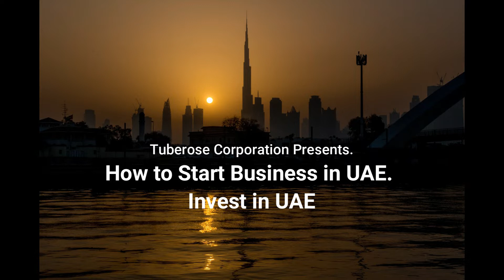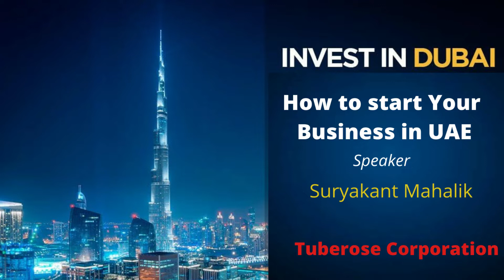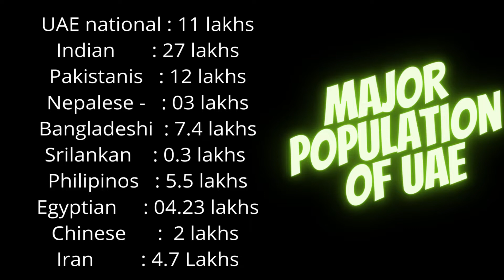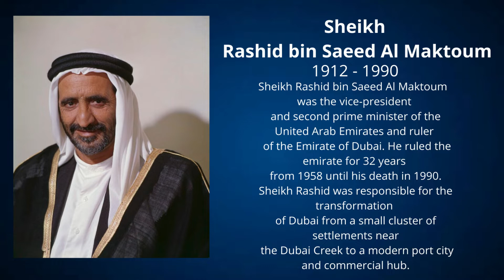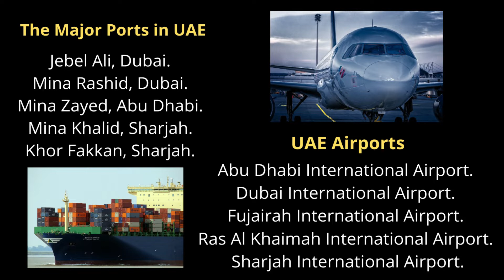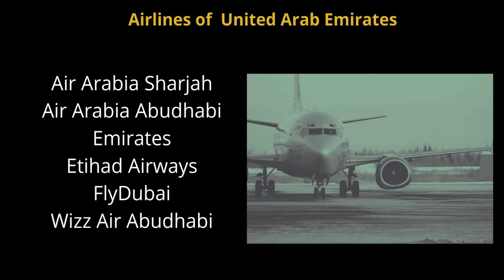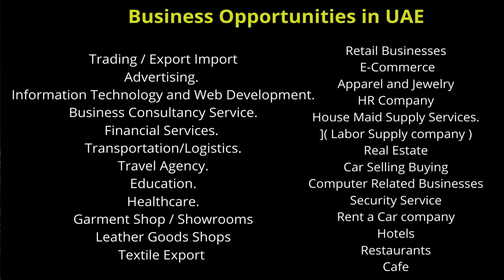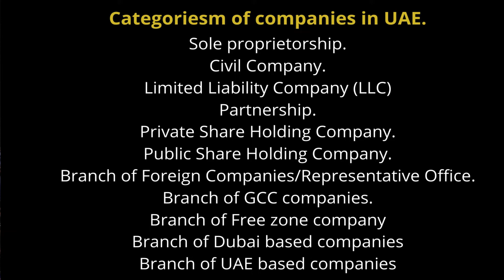How to start your Business in Dubai,United Arab Emirates. Tuberose Corporation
संयुक्त अरब अमीरात और दुबई में अपना व्यवसाय कैसे शुरू करें ? How to start your Business in Dubai,United Arab Emirates. Please watch complete Video, we have explained in details, how you can start invest in Dubai, UAE.

1) Company formation & Business Set-up worldwide.
2) Export Promotion.
3) International Marketing for Export & Import business.
4) Expo or Exhibition  arrangements & Booking worldwide.
5) Visiting different countries for Expo & marketing.
6) Digital Marketing & video, YouTube Marketing.
7) Large Website & App development & design.
8) Content writing.
9) Providing Professional advice for International business , Export & Import.
10) Advertising your products and services through multiple YouTube channels in different
    27 languages and 10 YouTube channels worldwide.

TUBEROSE CORPORATION.